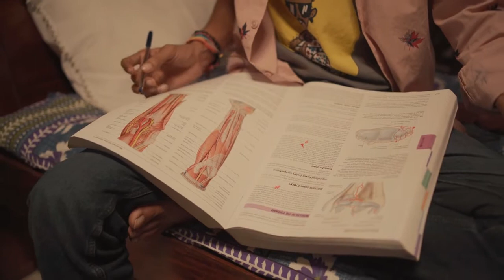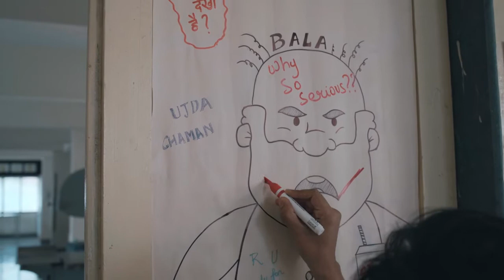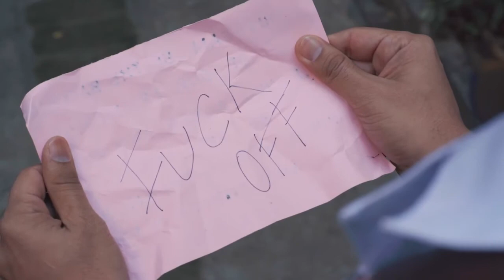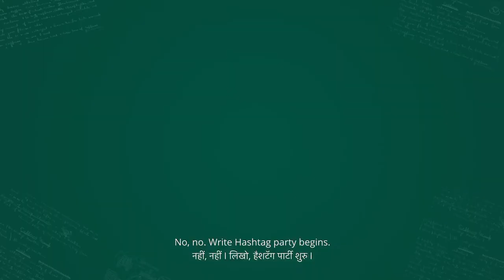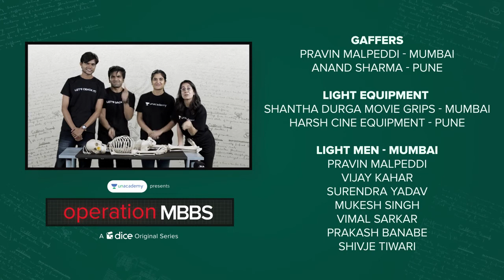🎞 Operation MBBS (2020) Hindi 720p | Season 01 | Episode 01 | WEB-DL x264 AAC HC-(Eng+Hin)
🎞 Operation MBBS (2020) Hindi 720p | Season  01 | Episode 01 |  UNTOUCHED WEB-DL x264 AAC HC-(Eng+Hin) Subs
💎 Latest Movies
💎 Prime Movies
💎 Disney HOTStar
💎 ULLU Web Series
💎  AltBalaji Zee5 Series

Operation MBBS chronicles the lives of three first year students - Huma, Sakshi and Nishant in one of the best MBBS colleges in the country. Follow their journey as they navigate through friendships, hardships and medical student life.